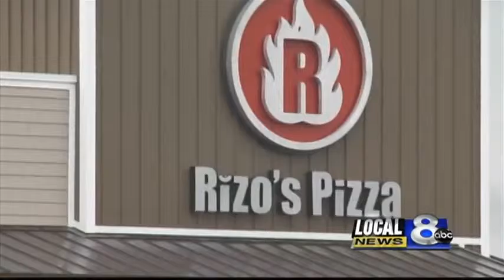New businesses continue to pop up